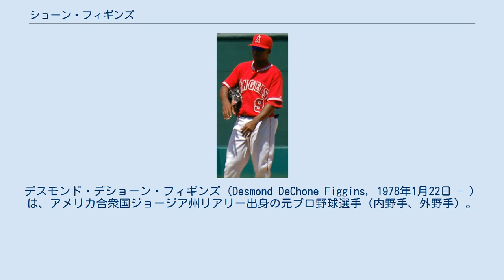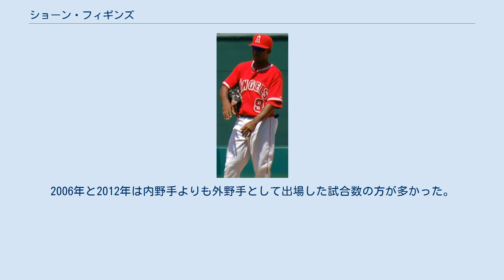ショーン・フィギンズ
盗塁王_(MLB)
デスモンド・デショーン・フィギンズ（Desmond DeChone Figgins, 1978年1月22日 - ）は、アメリカ合衆国ジョージア州リアリー出身の元プロ野球選手（内野手、外野手）。
 1997年に、ドラフト4巡目（全体132位）でコロラド・ロッキーズから指名を受けプロ入りした。
この年ルーキーリーグ54試合に出場し、リーグ最多の6三塁打、リーグ3位の30盗塁を記録した。
 2007年9月22日 2001年7月13日にキメラ・バーティーとのトレードでアナハイム・エンゼルスへ移籍し、プロ6年目となる2002年、3Aのソルトレイク・ビーズで125試合に出場し、打率.305、球団新記録となる18三塁打と39盗塁を記録した。
 その後、8月25日にメジャーデビューを果たした。
この年はメジャーで15試合に出場。
ワールドシリーズでは代走として出場し、メジャー1年目でワールドチャンピオンの一員となった。
2003年、3Aとメジャーの昇格と降格を繰り返し、メジャーで71試合に出場し、打率.296、13盗塁を記録し、3Aでは球団史上歴代2位となるシーズン15三塁打を記録した。
 2004年初めて1年を通してプレーをした。
5月14日のオリオールズ戦では6打数5安打6打点を記録し、2回には球団史上バック・ロジャース（1961年9月29日）以来となるメジャー初本塁打が満塁本塁打となった。
延長10回には決勝打を放ち、チームの勝利に貢献。
8月10日にシーズン14三塁打目を放ち、球団シーズン最多三塁打を更新し、この年リーグ2位の17三塁打を記録した。
盗塁ではカール・クロフォード、イチローに次ぐリーグ3位の34盗塁を記録した。
レッドソックスとのディビジョンシリーズでは14打数で2安打の成績でチームも敗退した。
 2005年はこの年のメジャー最多、球団史上ミッキー・リバースが1975年に記録した70盗塁に次ぐ62盗塁を記録し、球団史上初のシーズン100得点・50盗塁を達成した。
10月1日のレンジャーズ戦で2安打を放ち、ジョニー・レイのスイッチヒッターとしての球団シーズン安打記録184（1988年）を更新し、最終的に186まで記録を伸ばした。
 2006年開幕前に3年総額1,050万ドルで契約延長した。
この年、タンパベイ・デビルレイズのカール・クロフォードに次ぐリーグ2位の52盗塁を記録した。
9月16日サイクル安打を、9月29日にランニングホームランを達成した。
球団史上初めて同じ年にサイクル安打とランニングホームランを達成した。
 右手の骨折により出遅れ。
、2007年シーズン初出場は4月30日。
5月30日時点で打率は.133だったが、それ以降の打率はメジャー1位となる.381を記録。
6月には115打数53安打でダリン・アースタッドが2000年4月に記録した球団月間最多安打記録48本を更新した。
7月15日に自己最多タイの1試合3盗塁を決め、ゲーリー・ペティスの球団通算盗塁記録187を更新した。
最終的に自己最高、リーグ6位となる打率.330を記録。
打率が上昇したのはゴロを打つバッティングに徹するようになり、快足が生きるようになったためである。
 2009年はオールスターに初めて選出され、リーグ最多の101四球を記録。
出塁率は自己最高の.395を記録した。
三塁手としての守備も高数値を残して攻守にわたって活躍し、rwarでは7.7を記録するなどキャリアハイのシーズンとなった。
11月6日にFAとなった。
 2009年12月8日にシアトル・マリナーズと4年総額3600万ドル（5年目はオプション）の契約で合意。
 2010年は二塁手として出場。
主に2番でイチローと1・2番コンビを組み、チームの打線の起爆剤として期待されたが、開幕から調子があがらず、前半戦を打率.209で折り返すなど期待外れのパフォーマンスに終わった。
最終的に9月下旬に固め打ちして打率を.259・出塁率を.340まであげ、42盗塁、リーグトップの17犠打を記録した。
 2011年は三塁手として出場。
しかしスランプに陥り、打率は2割を切り、長所の出塁率も.241に終わった...